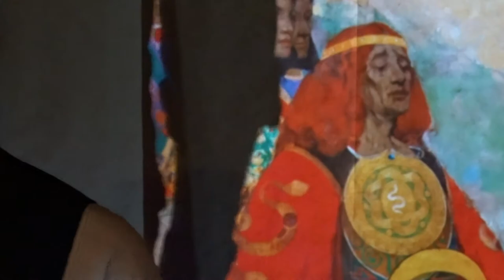The Druids Bringing In The Mistletoe Treasures Of Glasgow 1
Robin Cairns discusses one of the most famous paintings by two of The Glasgow Boys, George Henry and Edward Atkinson Hornel.